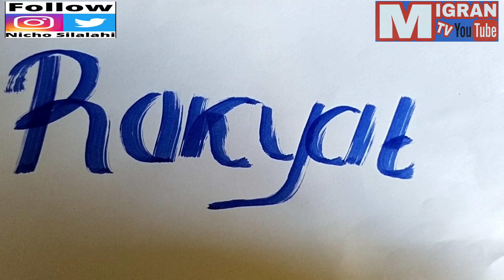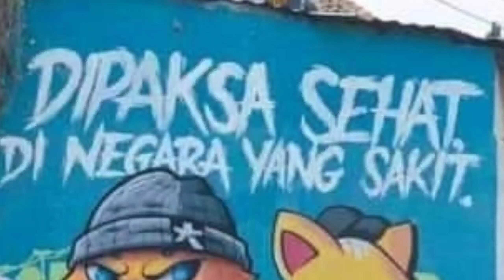Republik Dungu : Lomba Larikan Makanan Rakyat